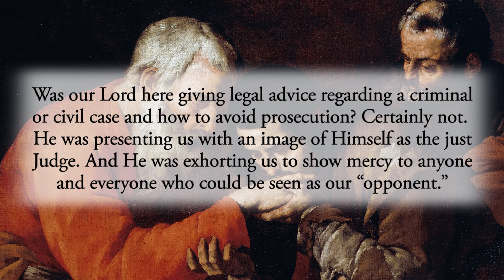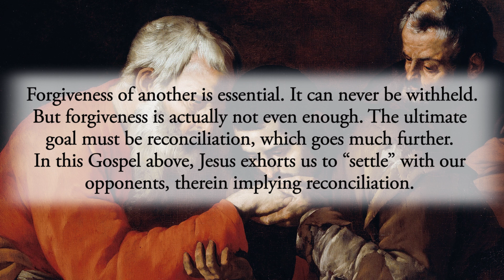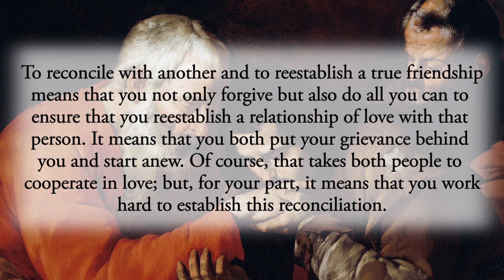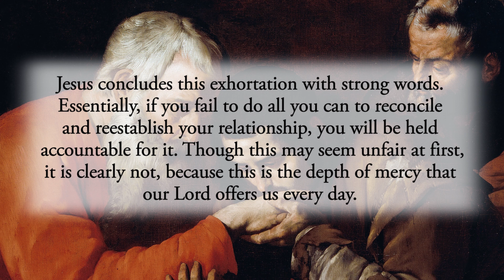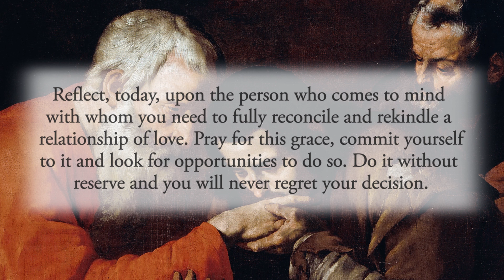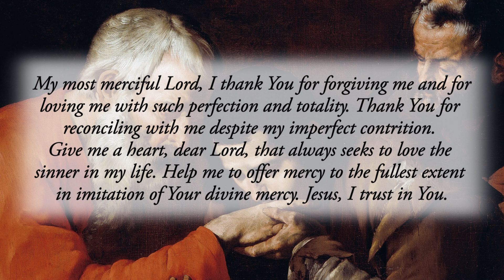Beyond Forgiveness - Friday, March 3, 2023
“Settle with your opponent quickly while on the way to court. Otherwise your opponent will hand you over to the judge, and the judge will hand you over to the guard, and you will be thrown into prison. Amen, I say to you, you will not be released until you have paid the last penny.” Matthew 5:26

Was our Lord here giving legal advice regarding a criminal or civil case and how to avoid prosecution? Certainly not. He was presenting us with an image of Himself as the just Judge. And He was exhorting us to show mercy to anyone and everyone who could be seen as our “opponent.”

Forgiveness of another is essential. It can never be withheld. But forgiveness is actually not even enough. The ultimate goal must be reconciliation, which goes much further. In this Gospel above, Jesus exhorts us to “settle” with our opponents, therein implying reconciliation.
The RSV version of the Bible says it this way, “Make friends quickly with your accuser…” Working to foster a “friendship” with one who has accused you, especially if it is a false accusation, goes far beyond simply forgiving them.

To reconcile with another and to reestablish a true friendship means that you not only forgive but also do all you can to ensure that you reestablish a relationship of love with that person. It means that you both put your grievance behind you and start anew. Of course, that takes both people to cooperate in love; but, for your part, it means that you work hard to establish this reconciliation.

Think about someone who has hurt you, and, as a result, your relationship with them has been damaged. Have you prayerfully forgiven that person before God? Have you prayed for that person and asked God to forgive them? If so, then you are now ready for the next step of reaching out to them in love to mend your relationship. This takes great humility, especially if the other person was the cause of the hurt and especially if they have not spoken words of sorrow to you, asking for your forgiveness.
Don’t wait for them to do so. Look for ways to show that person that you love them and want to heal the hurt. Don’t hold their sin before them or hold on to a grudge. Seek only love and mercy.

Jesus concludes this exhortation with strong words. Essentially, if you fail to do all you can to reconcile and reestablish your relationship, you will be held accountable for it. Though this may seem unfair at first, it is clearly not, because this is the depth of mercy that our Lord offers us every day.
We will never be adequately sorry for our sin, but God forgives and reconciles with us anyway. What a grace! But if we fail to offer this same mercy to others, we essentially limit God’s ability to offer this mercy to us, and we will be required to pay back “the last penny” of our own debt to God.

Reflect, today, upon the person who comes to mind with whom you need to fully reconcile and rekindle a relationship of love. Pray for this grace, commit yourself to it and look for opportunities to do so. Do it without reserve and you will never regret your decision.

My most merciful Lord, I thank You for forgiving me and for loving me with such perfection and totality. Thank You for reconciling with me despite my imperfect contrition. Give me a heart, dear Lord, that always seeks to love the sinner in my life. Help me to offer mercy to the fullest extent in imitation of Your divine mercy. Jesus, I trust in You.

CHAPTERS:
0:00 Beginning
0:18 Scripture Quote
0:38 Daily Reflection
4:18 Final Meditation
4:48 Closing Prayer